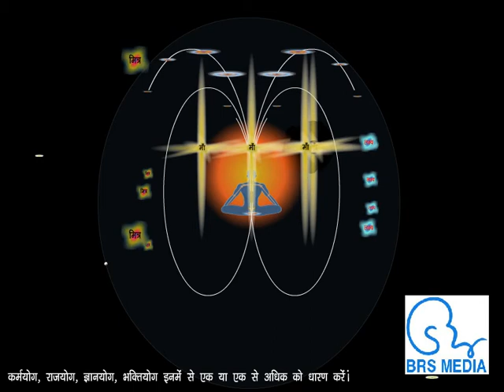Yoga Suggestion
Energy Around Human Being The Beginning of Yoga Suggestion

Educational Material